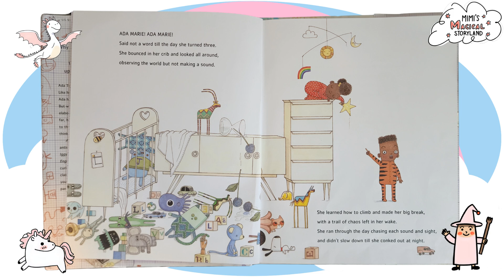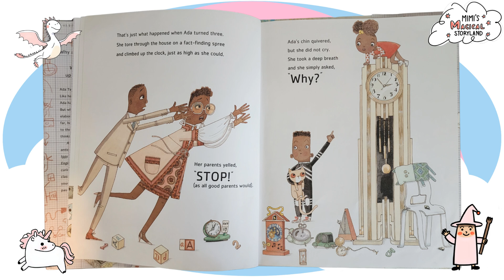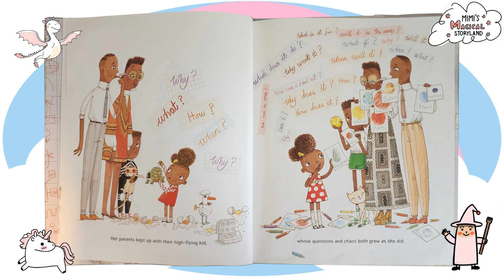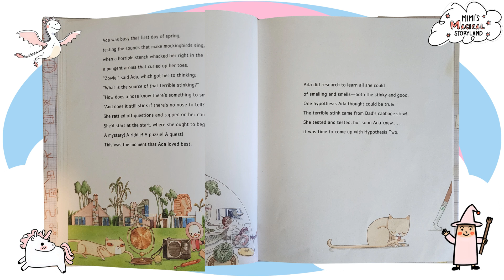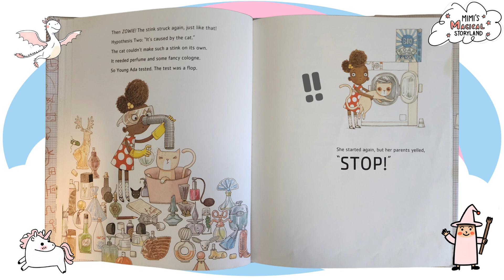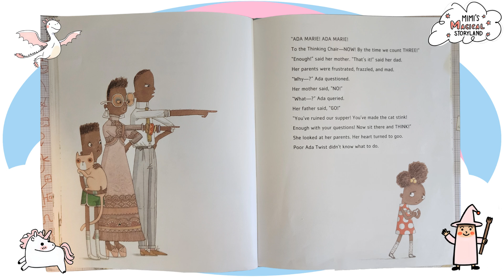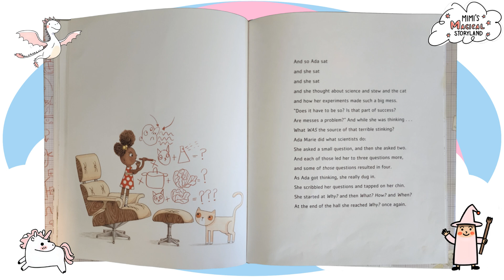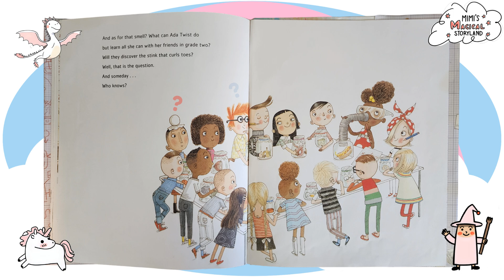Ada Twist Scientist | Read-Along with Mimi's Magical Storyland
Ada Twist’s head is full of questions. Like her classmates Iggy and Rosie (stars of their own New York Times bestselling picture books Iggy Peck, Architect and Rosie Revere, Engineer), Ada has always been endlessly curious. Even when her fact-finding missions and elaborate scientific experiments don’t go as planned, Ada learns the value of thinking through problems and continuing to stay curious.

Ada is an inquisitive second grader who was born to be a scientist. She possesses an unusual desire to question everything she encounters: a tick-tocking clock, a pointy-stemmed rose, the hairs in her dad’s nose, and so much more. Ada’s parents and her teacher, Miss Greer, have their hands full as the Ada’s science experiments wreak day-to-day havoc.

On the first day of spring, Ada notices an unpleasant odor. She sets out to discover what might have caused it. Ada uses the scientific method in developing hypotheses in her smelly pursuit. The little girl demonstrates trial and error, while appreciating her family’s full support. In one experiment, she douses fragrances on her cat and attempts to place the frightened feline in the washing machine.

For any parent who wants STEM (Science, Technology, Engineering, and Math) to be fun, this book is a source of inspiration that will get children excited about science, school, learning, and the value of asking “Why?”

Welcome to Mimi’s Magical Storyland – a cozy place where classic children’s books come to life through gentle, joyful read-aloud.
Perfect for bedtime, classroom listening, or quiet time at home.
Whether you're a parent, teacher, or caregiver, Mimi makes story time magical for little ones aged 2–7.